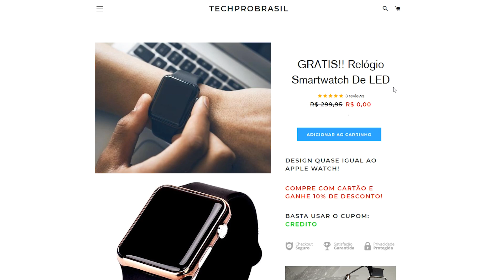GTA V: FUGA da POLICIA de GOLF GL, A FUGA MAIS DEMORADA - GTA V MODS - Tj